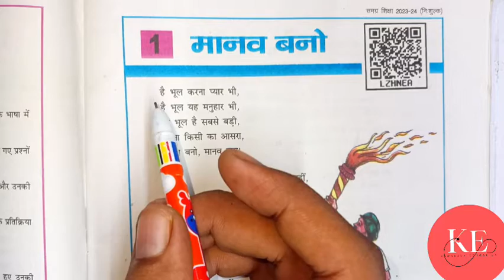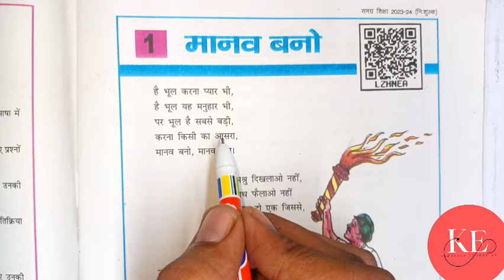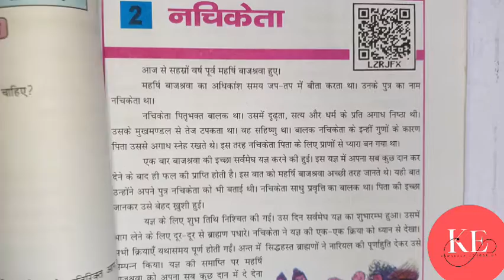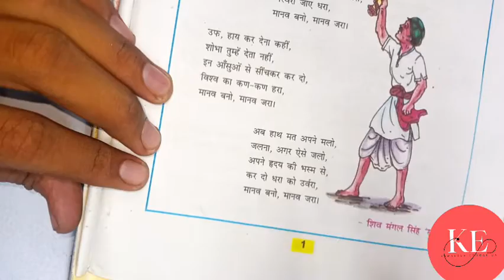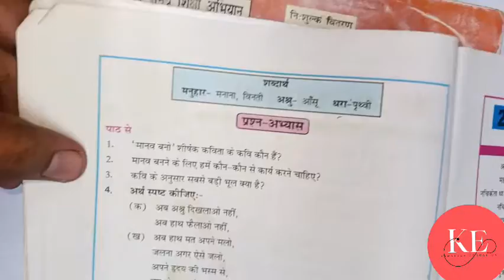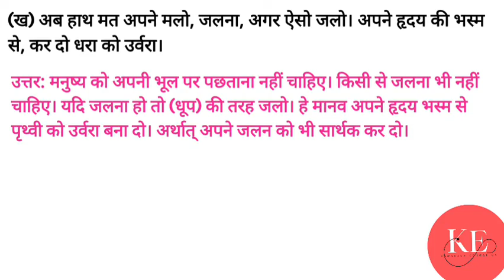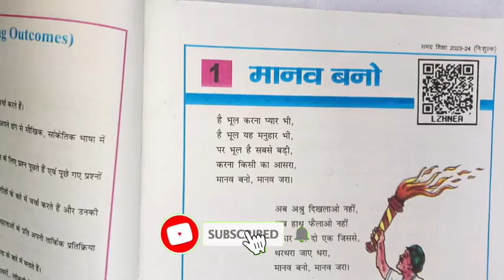मानव बनो । Manav bano। class 7th ncert hindi Bihar board chapter 1 question answer। solution by Dev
मानव बनो । Manav bano। class 7th ncert hindi Bihar board chapter 1 question answer। solution by Dev Sir